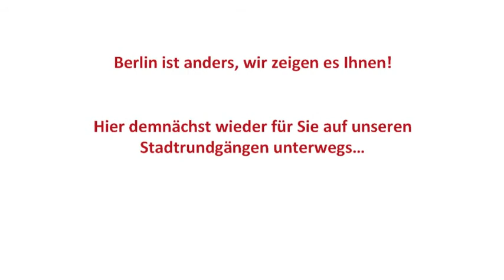"Weiberregiment" und das Exzessive Leben der Anita Berber: Bethanien 2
Es passte nicht in die Weltordnung der männlich dominierten preußischen Gesellschaft und der Kirche: eine Oberin leitet das Diakonnissenhaus Bethanien. Frauen hätten doch als Gehilfin des Mannes zu dienen. Es war die Idee des Sozialromantikers auf dem Thron Friedrich Wilhelm IV. Die Institution interpretierte das gottgefällige Leben mit Sorge für arme Familien, alleinstehende Kinder, entlassene Strafgefangene und "gefallene Mädchen". Es war die "Dakonie von unten", eine Reaktion auf die durch die Industrialisierung hervor gerufenen sozialen Missstände.

Auch eine berühmte Frau verbrachte hier im Bethanien ihre letzten Tage: die Tänzerin Anita Berber, die in den 20er Jahren ein exzessives Leben mit Drogen, Alkohol und so mancher Prügelei führte. Otto Dix hat sie portraitiert Sie starb an Tuberkulose, einer Infektionskrankheit, an der damals jeder vierte Deutsche starb. Das Bethanien bot dafür Luftkuren auf der Dachterrasse an.

Folgen Sie Stehanie Kissel auf den Spuren dieses wichtigen Stücks Frauengeschichte.